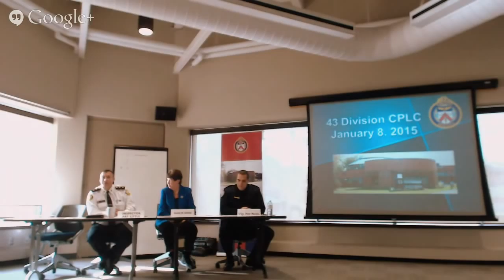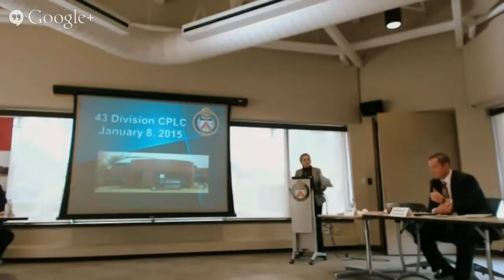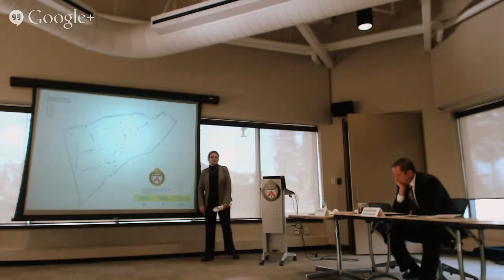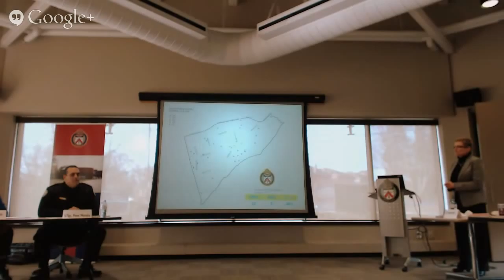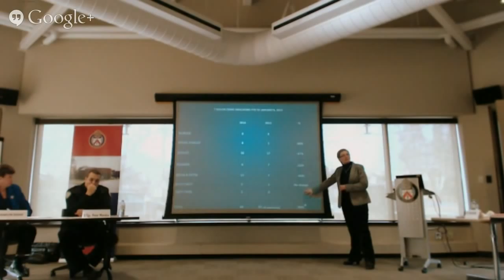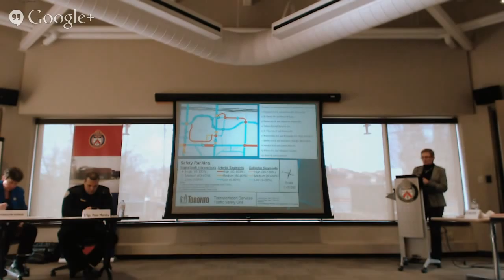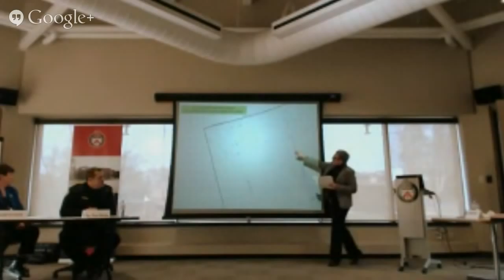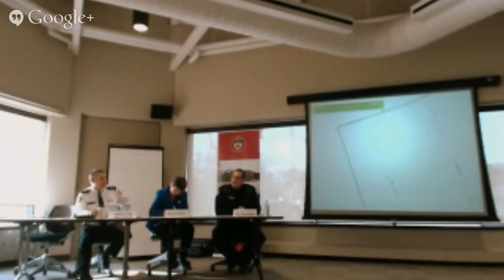43 division cplc meeting January 8, 2015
officers and citizens discuss the most recent trends and developments in policing